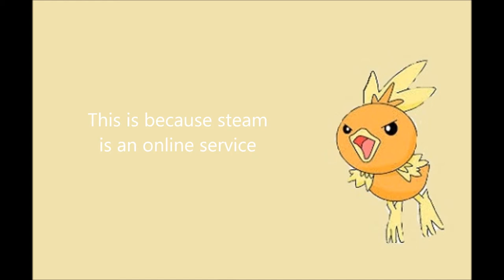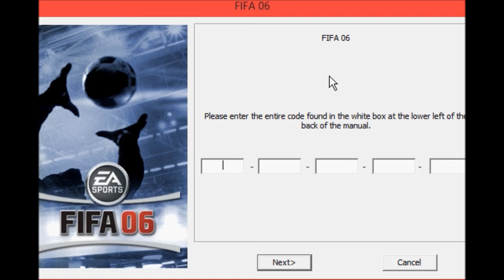Fifa 06 Rant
Don't worry, I found the code online, and played the game.